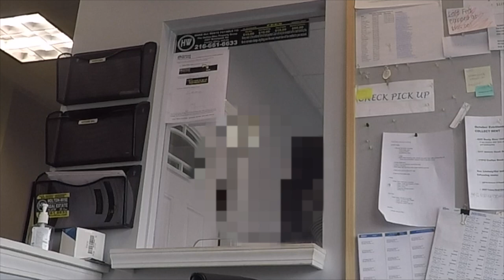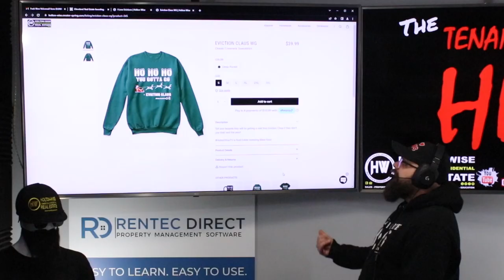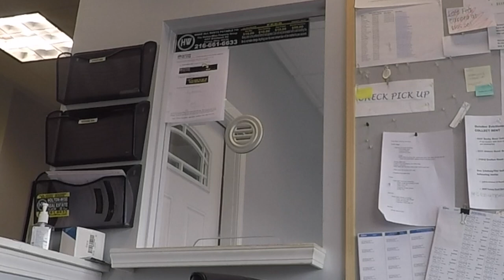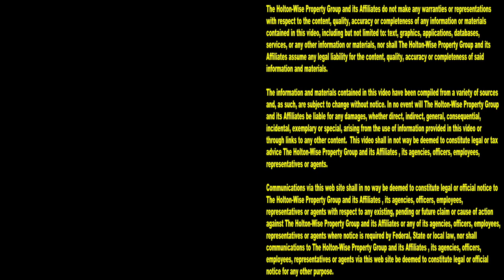Section 8 Footage on Eviction Day (House Smells Like Death) | Tenants From Hell 112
If you are looking to generate passive income through real estate investing, then you have found one of the most lucrative investment strategies you can utilize in Section 8 real estate investing with HoltonWise. When you look on social media and any other online platform, Section 8 investing is what people often say was their key to becoming wealthy. The hard truths people don't always know about when it comes to Section 8 rental properties are the hardships Section 8 investors may face when they are buying Section 8 houses.  This is especially true when they are first getting started as a Section 8 landlord. You can make a lot a money investing in low income housing, but you can also lose a lot of money as dealing with bad tenants who have Section 8 vouchers. HoltonWise is here to give you the key to success when it comes to earning money through Section 8 housing investments. HoltonWise have been through every tenant sob story in the book and as a matter of fact, we present that book to you via The Tenants From Hell Show. In the 112th episode of the Tenants From Hell Show the HoltonWiseTV team takes you through a hand full of our craziest real estate occurrences we see when dealing with our portfolio of Section 8 rentals. This episode includes tenants yelling, rental destruction, dilapidated buildings, exploring condemned properties, poop in properties, gross images, and more unthinkable Section 8 footage of evictions caught on tape. While HoltonWise manages the largest investment portfolio of its kind in the greater Cleveland area, the majority of the brutal video content you see in this video came from properties owned by distressed landlords who came to HoltonWise for help. HoltonWise takes these mismanaged investments and repositions them for investors giving them the tools and education they need to turn these decaying properties into income generating assets. Watch this entire episode of The Tenants From Hell Show if you want to see the worst pain points an investor can overcome when investing in Section 8 homes. If after watching, you think you are still up for the challenge presented to you by Section 8 renters, reach out to HoltonWise as we are the Section 8 experts in the Cleveland real estate market, one of the hottest Section 8 markets in the USA. HoltonWise can handle any problem a tenant may throw at you to ensure that your income and portfolio is growing for generations to come.

📺 HELPFUL RESOURCES
Holton-Wise FAQ